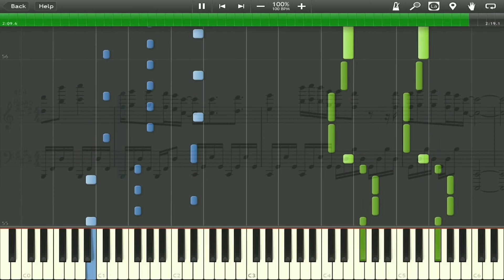We Don't Talk Anymore - Piano Cover by Peter Buka - (Tutorial/Transcription)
SheetMusic: Soon